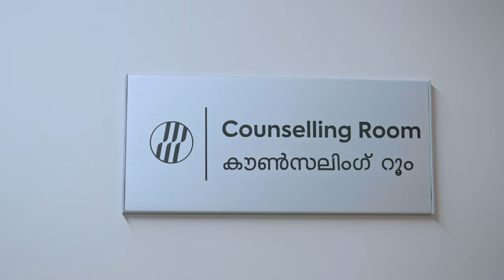On World Stroke Day, we StrikeTheStroke | Meitra Advanced Stroke Centre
Meitra Hospital's Advanced Comprehensive Stroke Centre has received the highest recognition awarded to hospitals that have demonstrated excellence in stroke care.

We are recognized by the Joint Commission International as a Comprehensive Stroke Centre (CSC), World Stroke Organization Diamond Status Award for the 4th time, and Accredited Advanced Stroke Centre by the Quality and Accreditation Institute (QAI), making it India's 4th. We have also been voted as India's Best Physiotherapy Center for Stroke Care in the Stroke Innovations & Excellence Awards, National Stroke Conclave 2023.